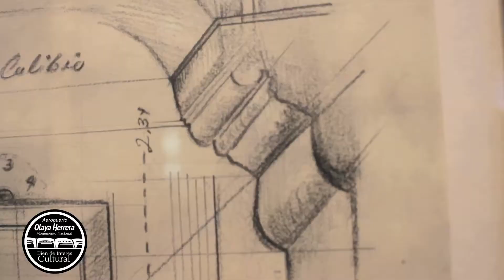El general y el palacio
El Palacio Rafael Uribe Uribe es un referente de la cultura para los antioqueños, su arquitectura invita a recorrerlo y a descubrir la historia detrás de su construcción. Es declarado bien de interés cultural cumpliendo con los tres valores  patrimoniales: histórico, estético y simbólico.

Conoce más del Aeropuerto Olaya Herrera: Conectamos las regiones, promovemos la cultura y generamos recursos para nuestra ciudad. Bien de Interés Cultural de la Nación.